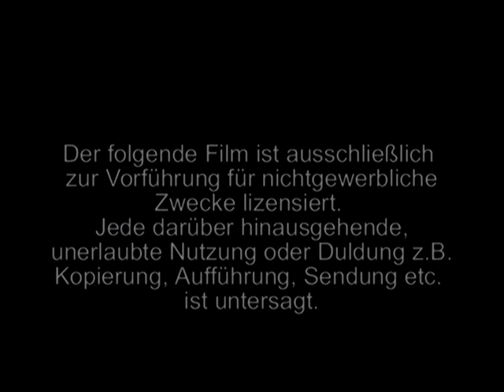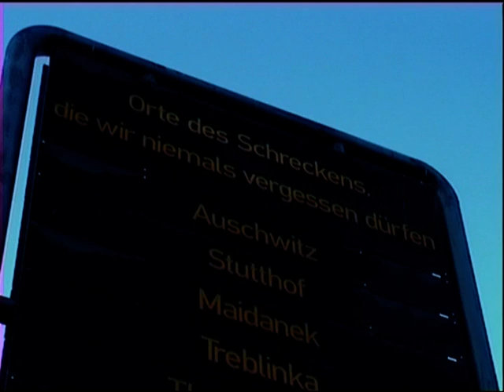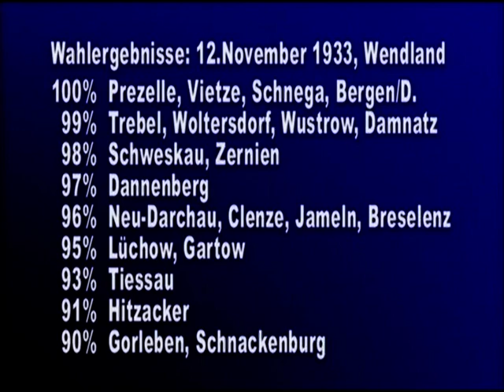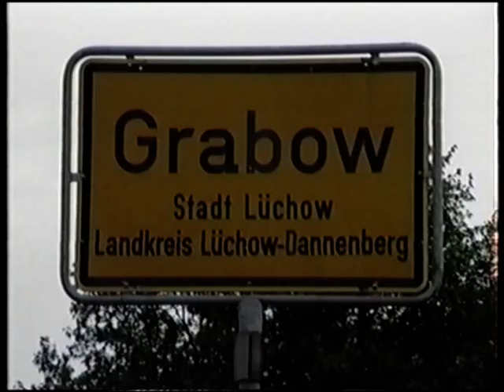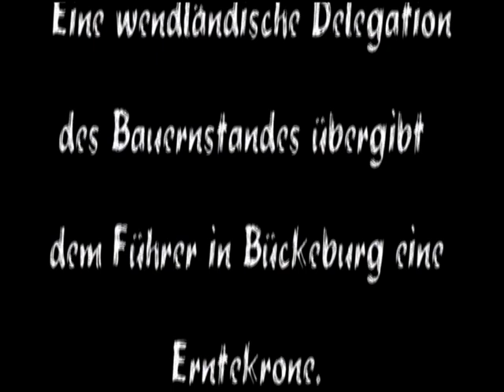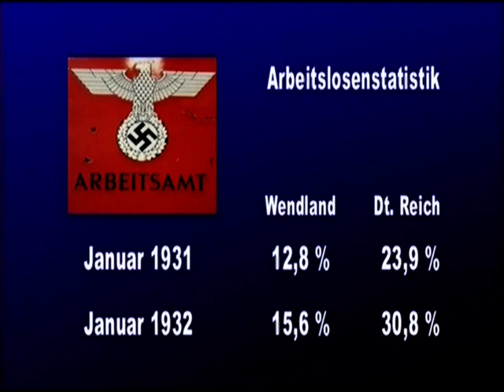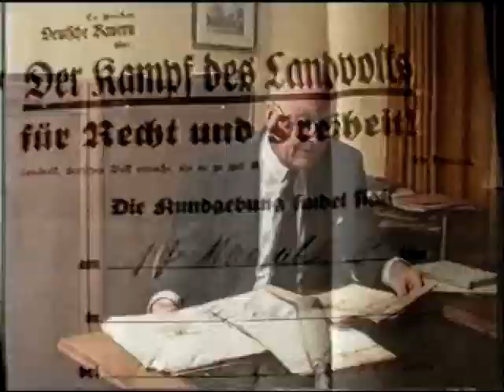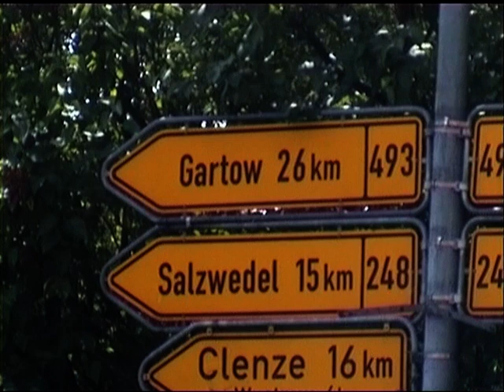DAS WENDLAND UNTERM HAKENKREUZ Teil 1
"BEI UNS WAR DOCH NICHTS LOS...!"

Die Dokumentation DAS WENDLAND UNTERM HAKENKREUZ ist eine informative und zugleich spannende Zeitreise. Sie führt die Jahre des Nationalsozialismus aus der Sicht der deutschen Landbevölkerung vor Augen. Am Beispiel des Landkreises Lüchow-Dannenberg wird aufgezeigt, warum sich die NSDAP explosionsartig in Kleinstädten und Dörfen ausbreiten konnte.

Inhaltlich klar gegliedert gelingt der Versuch, die NS-Zeit im Wendland für das Medium Film aufzuarbeiten.

Teil 1:

-Wahlen und Machtergreifung in Lüchow - Dannenberg
-Arbeitslosigkeit (Dr. Karl Kowalewski)
-Verfolgung (Axel Kahrs)

Ein Film von Thomas Mützel

Sprecher: Immo Kroneberg

Historische Beratung: Axel Kahrs

Filmmusik: Thomas Mützel